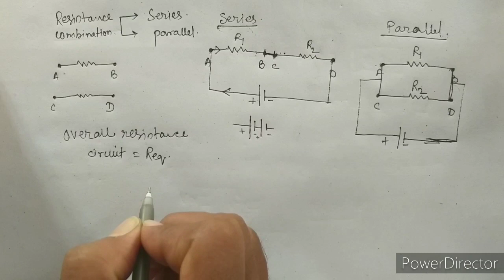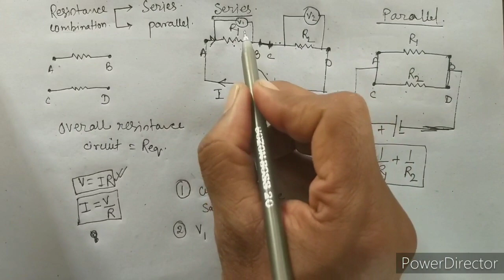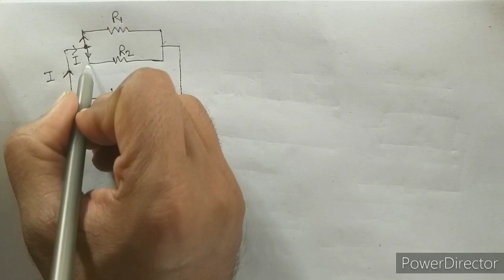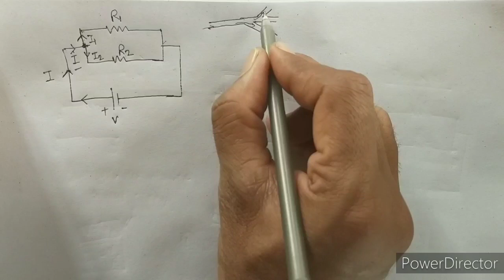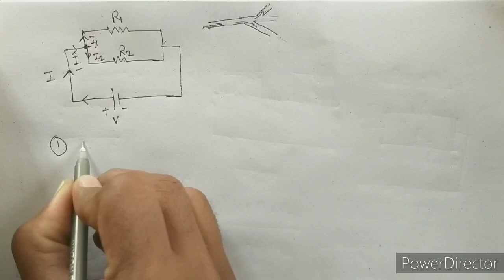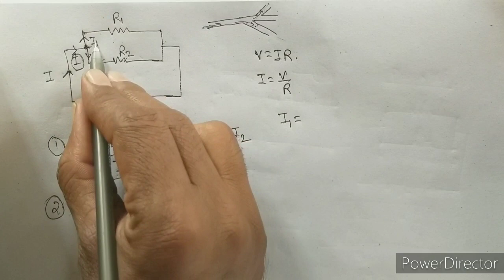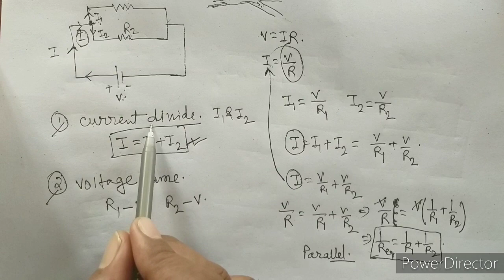Resistors in Series and Parallel combination and its formula derivation in different combinations..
Study of Resistors in Series and Parallel combination and derivation of formula in different combinations using 'OHMS' Law.

To Know about Ohms Law link has been provided in description box below..

Important Note..

In Series combination..
1.Current remains same in the circuit
2.Voltage divides across each resistor

In Parallel combination
1.Current divides in each resistors
2.Voltage remains same across each resistors

Further videos related to numerical of series and parallel combinations.

Regards
Hare Krishna Pandit